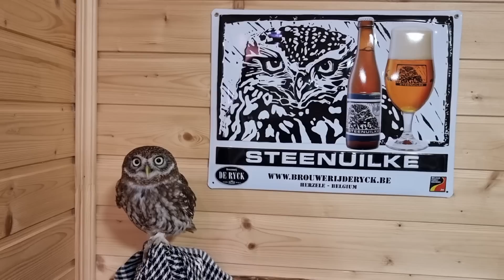Сыч Лучик играет в пиратскую сову, пока мы ждём погадку от сыча Чучундрия. Фото совы с плакатиком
Сидели с сычом Лучиком, ждали погадку от сыча Чучундрия, чтобы после этого дать ему лекарства.
Погадка - это комочек непереваренного меха и костей от съеденной мыши, который совы регулярно отрыгивают. Если дать лекарства до выхода погадки, то всё выданное выйдет вместе с этой погадкой.
Пока ждали, пофоткали сыча Лучика с бельгийским сычом на плакатике.